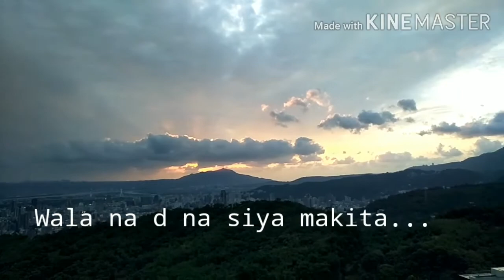The Sun is Signing Off,Ang Sarap Niya Pagmasdan...😍😍😍